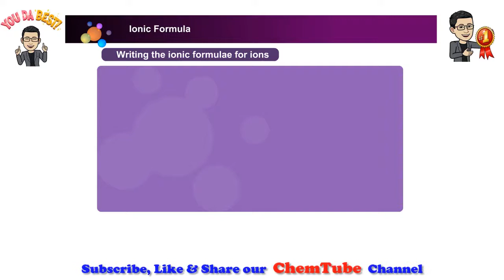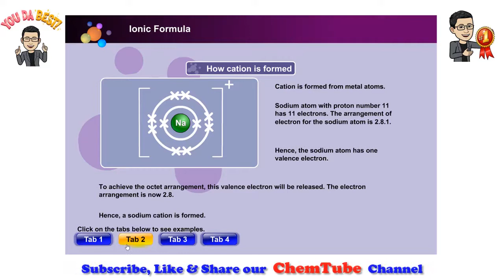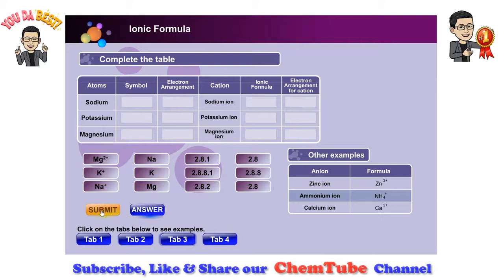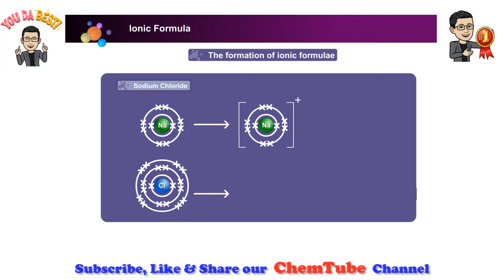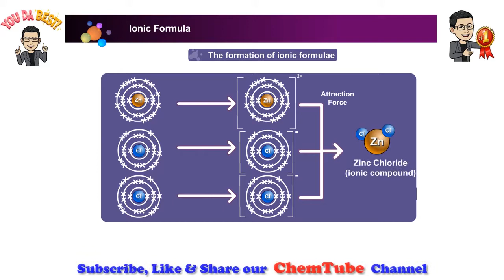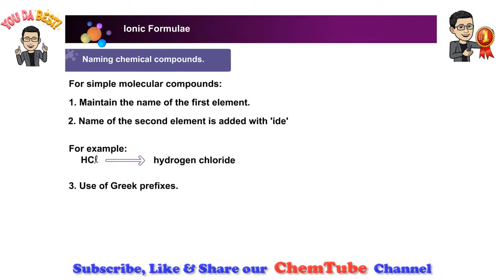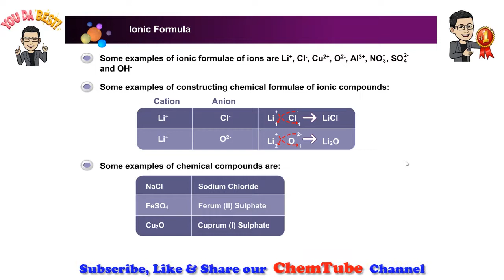Chemistry SPM: Ionic Formula (6 Minutes)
When writing the formula for the ionic compound, the cation comes first, followed by the anion, both with numeric subscripts to indicate the number of atoms of each. Polyatomic ions are a set of covalently bonded atoms that have an overall charge, making them an ion.